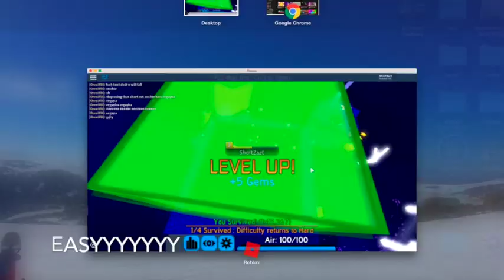Fe2 Map Test - Star Sanctuary | [Too Easy Insane]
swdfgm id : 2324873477